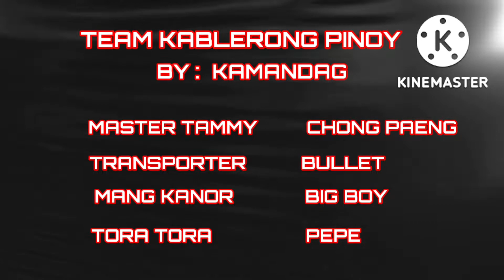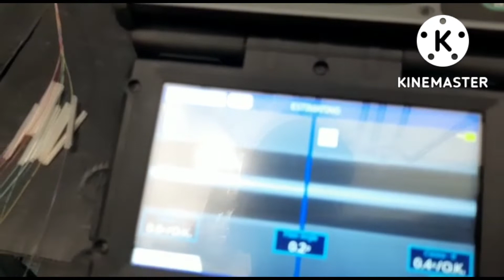(EPI 28) 720F RIBBON | NAGHIWALAY ANG TEAM | DISKARTE | KABLERONG PINOY